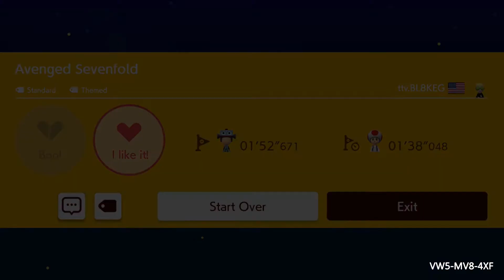[SMM2] Avenged Sevenfold by ttv.BL8KEG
VW5-MV8-4XF

Accidental heart. Felt like it should be in the platforming race. Started just a couple minutes late and there was already 18 clears.